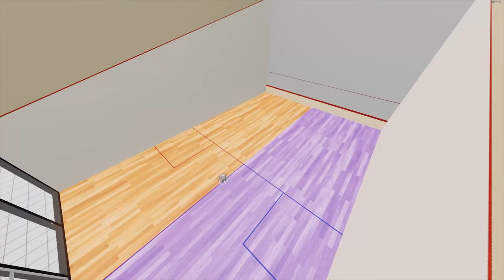MERTZY CHALLENGED ME ON MY OWN TURF!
Check out @MERTZY

Camera Settings:
FOV: 110
Distance: 270
Height: 90
Angle: -4
Stiffness: 1